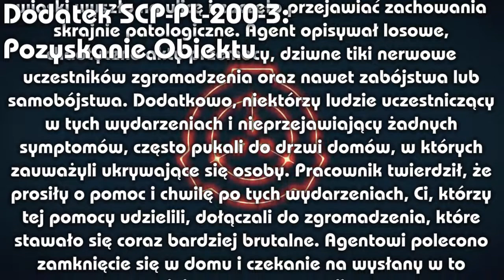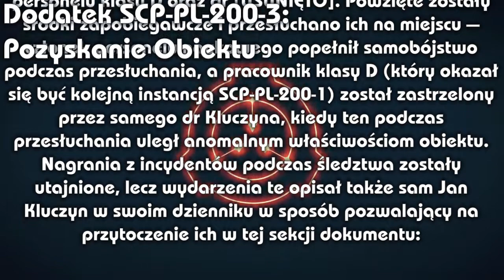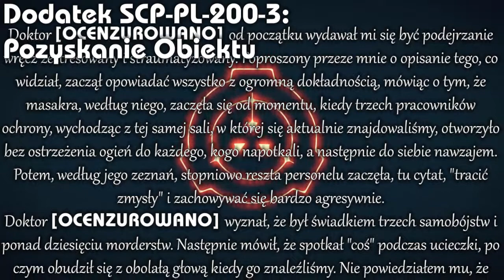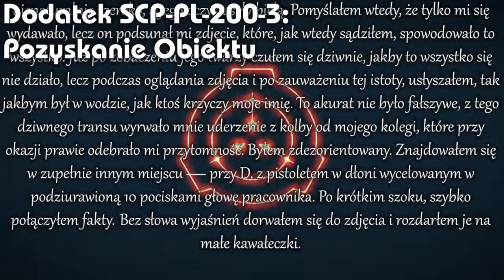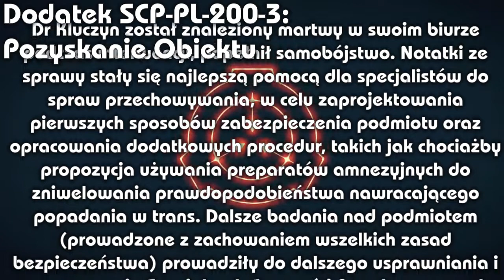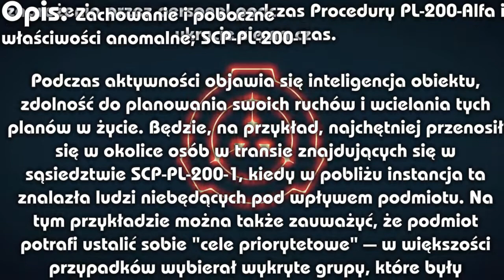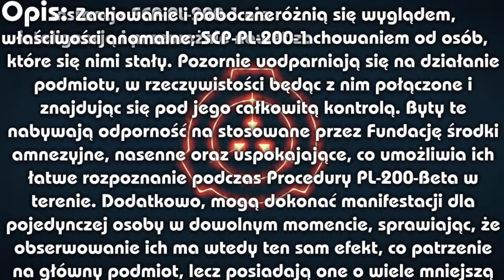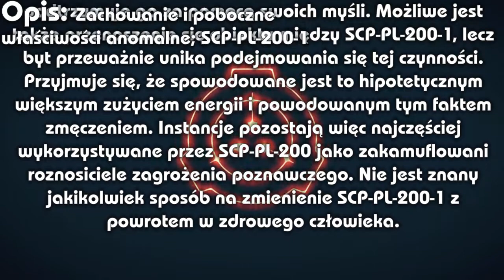Odpowiedzialna Lektura - SCP-PL-200 |Sekcja pomarańczowa [3/4]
Przypisy:
9. Nie dotyczy stref otwartych.
10. Mowa tu o, na przykład, paraliżu sennym